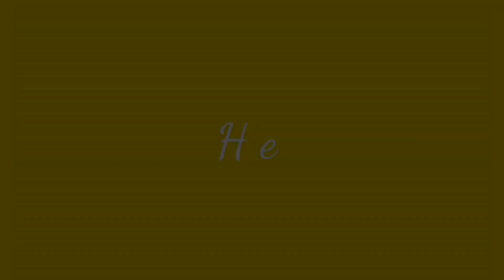FELIX IRWAN - THE SCIENTIST (COLDPLAY) COVER | Reaction Video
Hello there! I am having masalah(issues) with Felix 🤣 How can he be this kind of musician??? Seriously, I will not be surprised if he will go on a tour 💕a World tour to be exact❤️

To find out what I am talking about,  do join me and watch my reaction on Felix cover ofone of Coldplay's hits The Scientist.